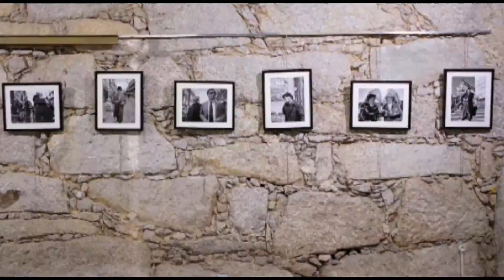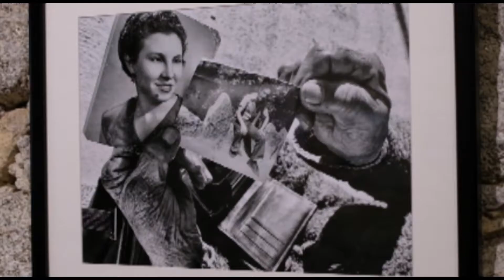Rui Pina apresenta a exposição Efémeros Instantes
"EFÉMEROS INSTANTES"
fotografias de José Miguel Lopes e Rui Pina

José Miguel Lopes e Rui Pina apresentam dois projetos que abordam a(s) cidade(s) de formas distintas mas complementares. Ambos recorrem a dispositivos móveis para captar territórios urbanos onde tantas vezes o silêncio se instala. De modo distinto, abordam realidades semelhantes: José Miguel opta por gamas cromáticas ténues, Rui Pina por densos cinzentos que medeiam os pretos e brancos.
A identidade urbana resulta de múltiplas dimensões que os olhares do José Miguel e do Rui registam e devolvem suscitando inquietantes reflexões sobre o viver o urbano na sociedade contemporânea.

NOTAS BIOGRÁFICAS

JOSÉ MIGUEL LOPES
José Miguel Lopes é um designer e criativo nascido em 1972 em Lisboa, focado em fotografia e conteúdos digitais.
A sua fotografia explora minimalismo e arquitetura, a relação das pessoas com os espaços ou com a ausência deste; gamas cromáticas ténues e apontamentos de geometria orgânica; confere ruído ao silêncio visual do espaço urbano.
Teve projetos presentes na Helsinki Design Week 2015, no Photo España 2016 e no Festival de Criatividade de Cannes 2016.
Tem fotografias regularmente exibidas em exposições, publicações, websites e imprensa.
Foi nomeado Melhor Perfil de Instagram nos Insties 2018.
Foi membro do júri do Mira Mobile Prize 2017.
É editor da revista Eyesight. Tem trabalhos seus intergrados em várias publicações.
Participou em várias exposições coletivas de que se pode destacar:
“O que é aquele tempo”, Ordem dos Arquitectos, Lisboa, Outubro 2016
“Cannes Instagram Water Exhibit”, Cannes Lions International Festival of Creativity, Cannes, Junho 2016
“Being”, PhotoEspaña16, Madrid, Junho 2016
“Urban Encounters”, Helsinki Design Week, Helsinki, Setembro 2015
“# Square_It”, Fundação Dionísio Pinheiro, Águeda, Fevereiro 2015
“Outro Prisma–Arquitectura e Apropriação”, Casa das Caldeiras, Coimbra, Novembro 2014
“On Frame”, Carpe Diem, Lisboa, Novembro 2014
“Insta’Noc”, Arquivo Municipal Alfredo Pimenta, Guimarães, Outubro, 2013
“Instagrammers/Kraftwork CAAA, Guimarães, Agosto 2013
Tem trabalhos seus integrados em publicações de que se destaca:
“Insta Grammar: City”, Irene Schampaert, Lanoo Publishers, Bélgica, Novembro 2016
“Life on instagram”, Jim Stoddart, Penguin Books, UK, Setembro 2016
“#2 Eyesight”, Portugal, Dezembro 2012

RUI PINA
Rui Pina tem 38 anos e é natural da cidade do Porto. É músico de profissão, escritor e ativista, mais conhecido por Expeão, um dos membros da banda de culto Dealema.
Nasceu num bairro pobre da cidade do Porto e cresceu num ambiente hostil entre traficantes de droga, prostitutas e toxicodependentes o que terá influenciado a sua abordagem fotográfica à cidade. É conhecido por fotografar pessoas na rua com bastante proximidade, interagindo com os fotografados que tantas vezes com ele partilham as suas histórias. As suas fotografias, a preto e branco, têm uma vertente muito crua sem estetizações, sem encenações. As ruas da cidade são o seu campo de trabalho fotográfico e as suas fotografias dão “luz” a pessoas "invisíveis", na maior parte das vezes discriminadas.
Já foi premiado a nível internacional sendo vencedor de concursos como:
É considerado um dos maiores representantes da “fotografia de rua” em Portugal
É fundador do maior colectivo português de Streetphotography "Portuguese Street Collective" e co-fundador do Collectivo internacional "World Street Generation"
Desde cedo criou uma audiência internacional através da rede social Instagram:
Foi o português mais bem classificado no concurso MIRA Mobile Prize 2017
Tem participado com os seus trabalhos em exposições; uma das suas obras, selecionada para o Co-Berlin "Joel Meyerowitz assigment" será exposta nas galerias da Co-Berlim